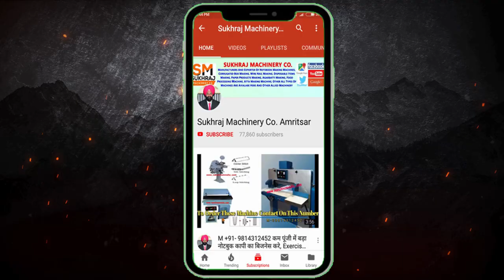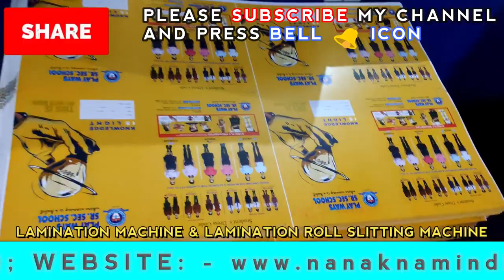Film Lamination Machine and Lamination Roll Slitting Machine | ALL TYPE FILM COATED MACHINE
Film Lamination Machine PVC, MATE, BOPP, SILVER, GOLDEN, PERL AND ALL TYPE FILM COATED MACHINE

53 & 52, old Indl. Focal Point (OLD), Mehta Road, Amritsar – 143001 (PUNJAB)
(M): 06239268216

Lamination Machine,
3/5 Ply of Paper Corrugating Machinery Plant,
4 Bar Rotary Cutting Machine,